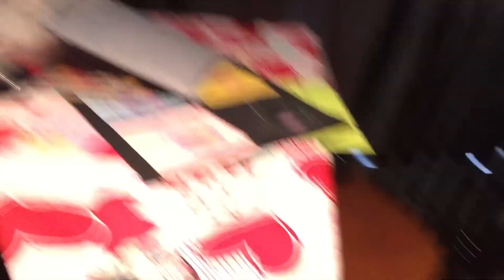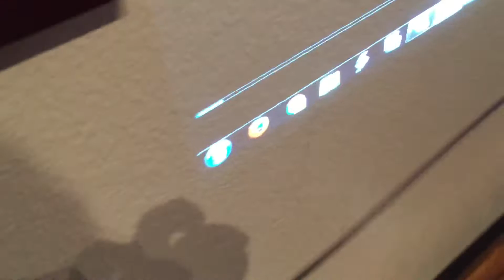Pirillo Family Vlog 243 - Keep On Working